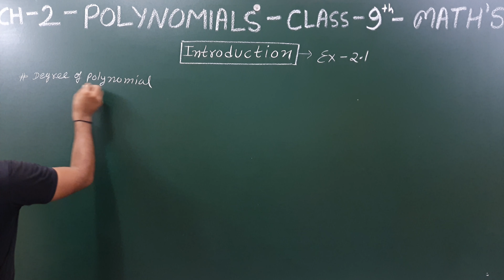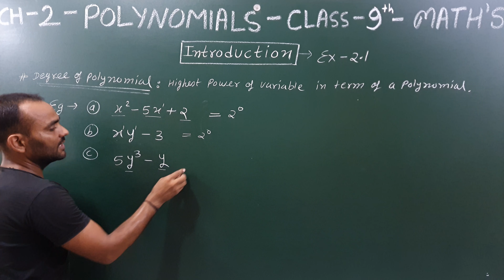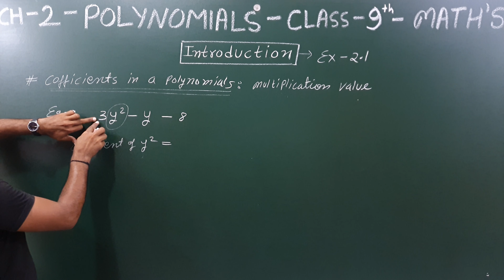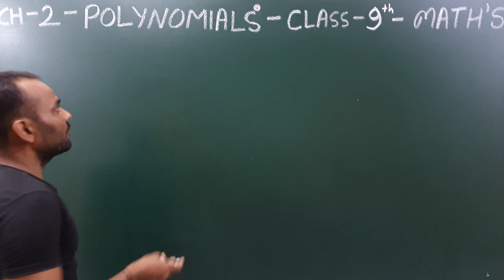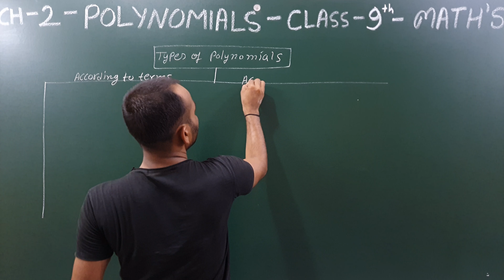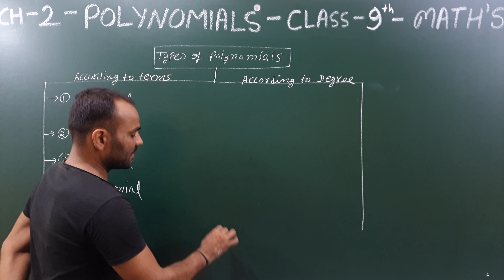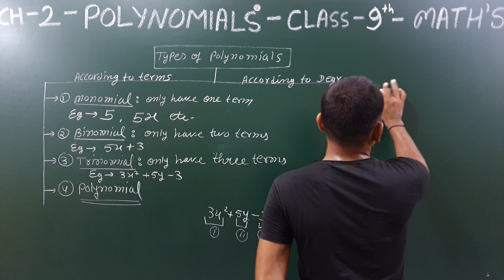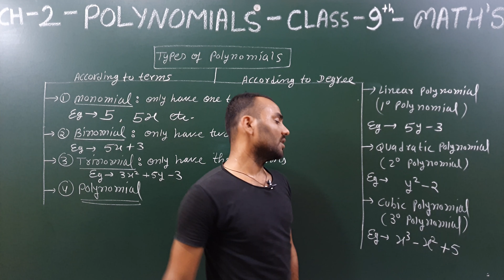Intro Exercise 2.1 || chapter 2 || polynomials || class 9 maths || NCERT || RBSE || CBSE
ABOUT CONTENT:
intro Exercise 2.1
chapter 2
polynomials
class 9 maths
NCERT
RBSE
CBSE
coefficient of polynomials
degree of polynomials
types of polynomials

M. WINGS ACADEMY